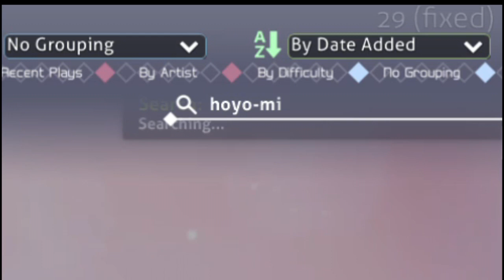[osu! mania} World Cup Training 3rd Week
It's me that guy,
week by week I achieve new heights in terms of osu skills
decided to play a bunch of mapped Genshin Impact Soundtracks

Genshin Impact is a cool game that you can play on mobile, pc or console (not all of them)

Man im tired uhh what else.

I'm forgetting something?

Drop Any Complaints in the comments